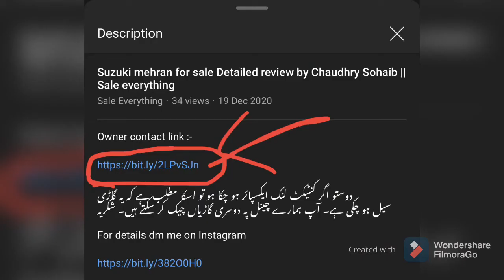Suzuki cultus for sale on instalments Detailed review by Chaudhry Sohaib || Sale everything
Owner contact link :-

‎دوستو اگر کنٹیکٹ لنک ایکسپائر ہو چکا ہو تو اسکا مطلب ہے کہ یہ گاڑی
‎سیل ہو چکی ہے۔ آپ ہمارے چینل پہ دوسری گاڑیاں چیک کر سکتے ہیں۔ شکریہ

Topic Covered on this Channel:
1. How to buy a used car?
2. Buy used cars in Pakistan
3. Used cars buying tips
4. Latest cars prices in Pakistan
5. Used cars for sale in Pakistan
6. Buy modified cars in Pakistan
7. Buy sports bikes in Pakistan
8. Tips for buying a used car
9. How to check car documents?
10. How to check the paint of used cars?
11. Sasti car in Pakistan
12. How to buy a car?
13. Used car prices in Pakistan
14. Cheap cars in Pakistan
15. Suzuki rates in Pakistan
16. Toyota corolla gli new model
17. Toyota corolla xli new model
18. Imported car prices in Pakistan
19. How to inspect used cars
20. How to check a car for sale
21. Buy Mehran used car
22. Buy used carry Dabba
23. Buy used vehicles in Pakistan
24. Pakwheels budget cars for sale